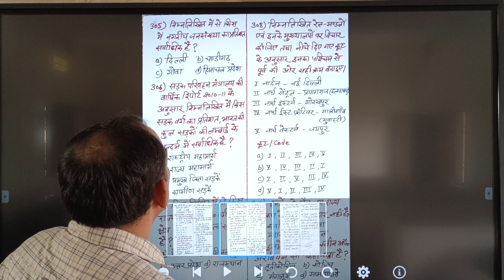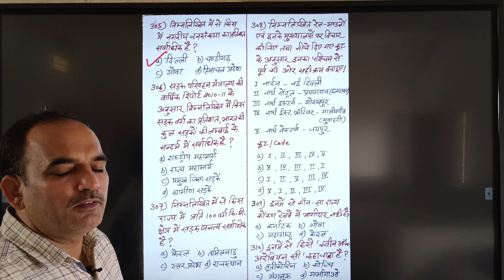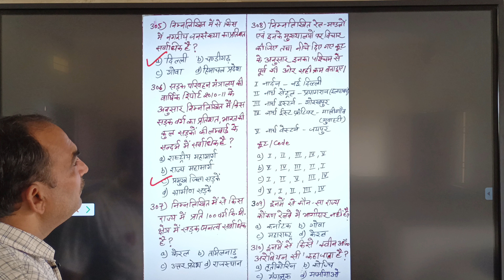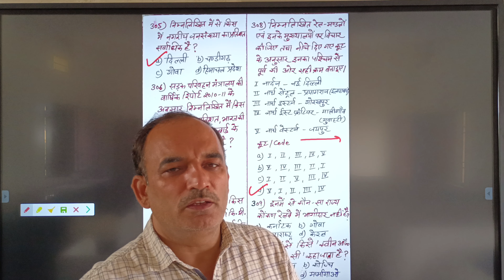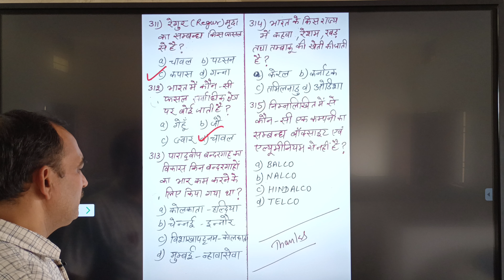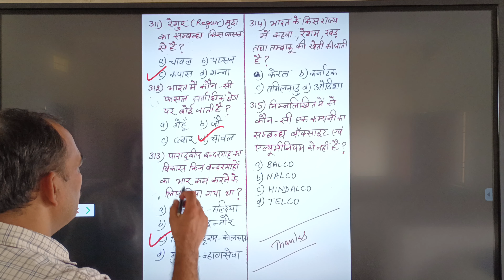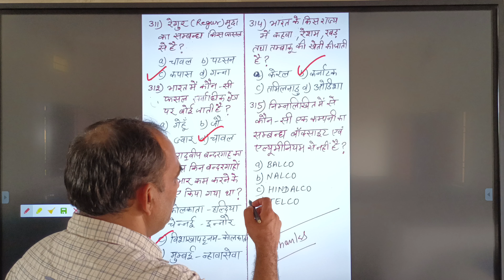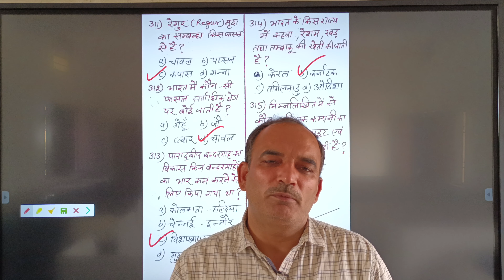Class 12 Geography MCQ Series Part V (305 to 315)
Class 12 Geography MCQ Series

Abhimanyusir Blog and Abhimanyu Dahiya YouTube Channel's link Together in a single platform. All students and Teachers are invited to join this Educational group (Ultimate Geography) for Social Science and Geography. You can visit Class wise Page on my blog and Class wise Playlist on my YouTube Channel as you required. Complete Solution of Class 9th to 12th of Social Science and Geography is available here with latest updates.

My YouTube Channel Playlists and My Blog's Pages as per Below

You can also visit the following PAGES on my blog for Word and pdf files

For More
Click the Below link to know How to Use my Online Sources

Time to time
You Can also visit my latest updates
likely

Do you who is known as Wind man of India?

I also provide the Solution of Latest Exam of CBSE And HBSE
likely
Below link provide the Soultion of